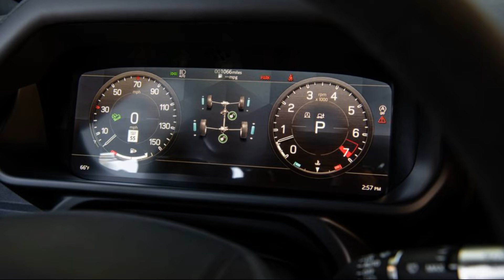2022 Land Rover Defender 110 P300 S